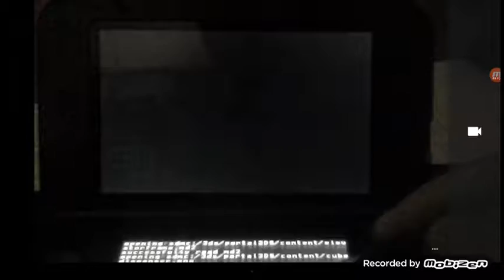how to glitch portal 3ds